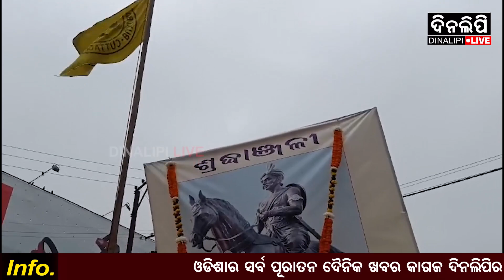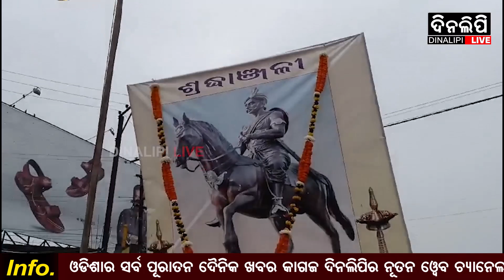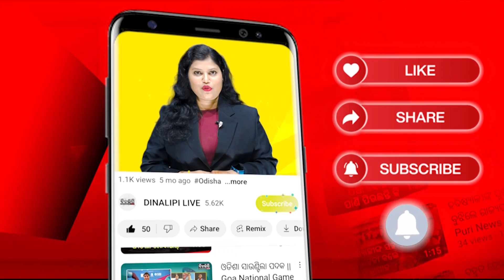ପାଇକ ବିଦ୍ରୋହର ମହାନାୟକ ବକ୍ସି ଜଗବନ୍ଧୁ || Cuttack || DinalipiLive